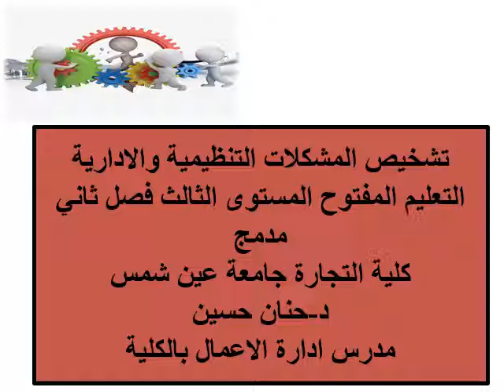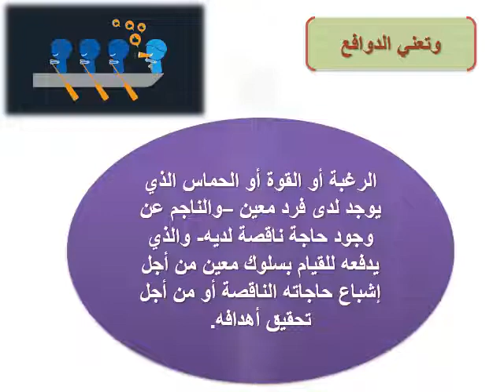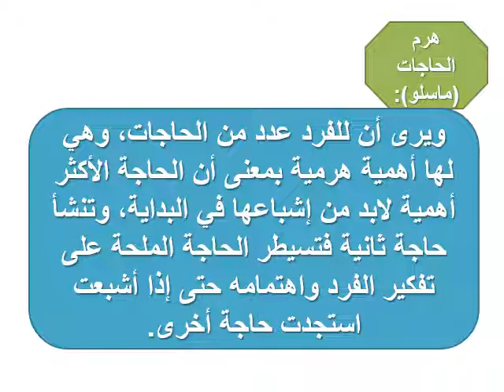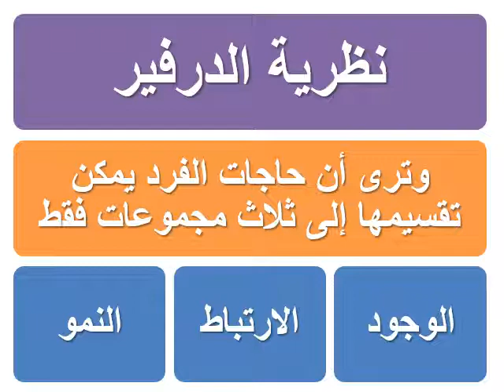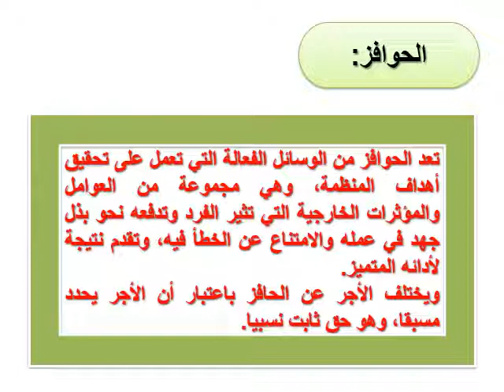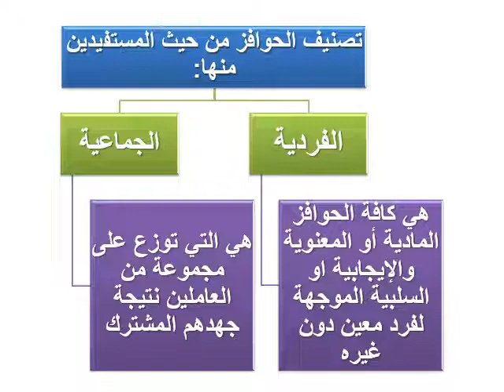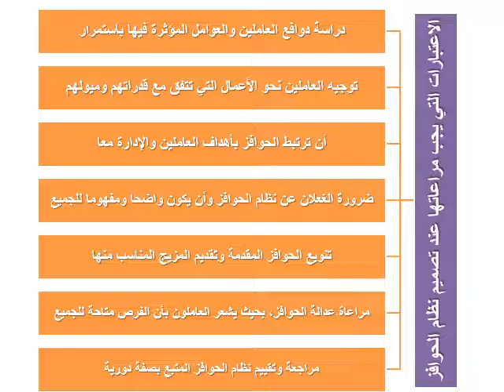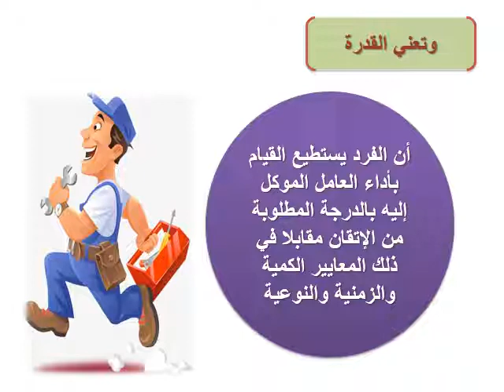تنظيم وادارة - تشخيص المشكلات التنظيمية والادارية - د/ حنان حسين - 01